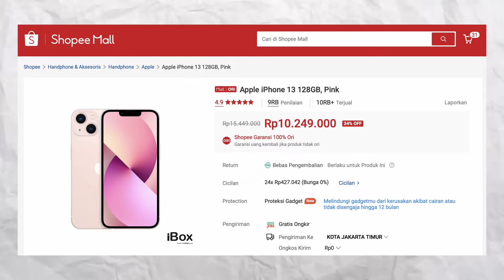Murah dan Aman !? Review iPhone Garansi GDN / Blili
Beli iphone garansi resmi indonesia tidak harus ke ibox. ada banyak seller resmi yang menjual iphone di indonesia antara lain TAM, Digimap, GDN/Blibli. kali ini kita akan bahas iphone garansi GDN/Blili dari segi garansi dan kondisi HP nya. apakah sama dengan ibox? mari kita lihat.

Harga iphone garansi GDN garansi blibli memiliki harga lebih murah daripada iphone garansi ibox. selisihnya 1-1,5 juta. mari kita cek apakah unitnya bagus atau tidak.

*LINK PEMBELIAN*
Shopee

*Gear Video Saya*
Camera : iPhone 11
Mic : Saramonic Blink 500 B4
Light : Pixmix dan Ulanzi
Software : Davinci Resolve 18